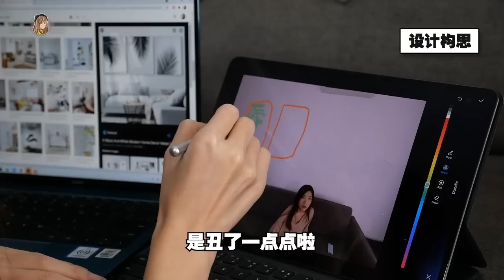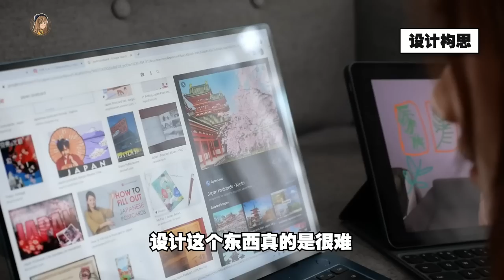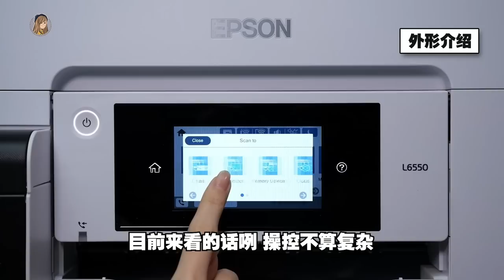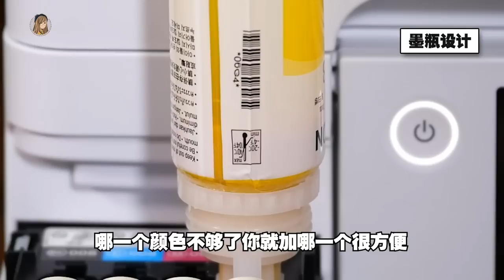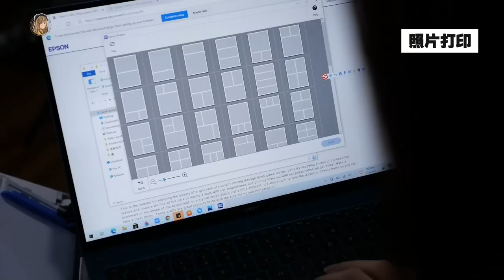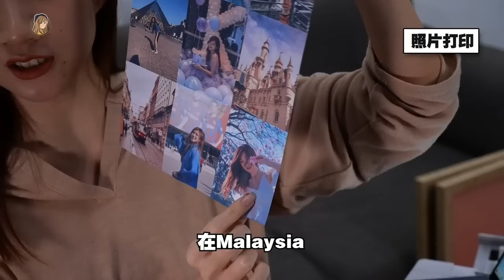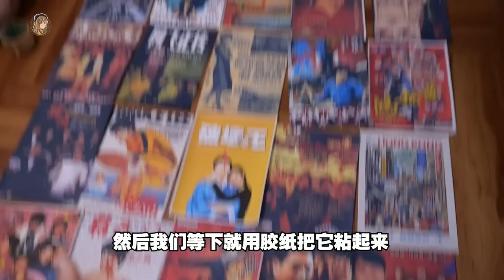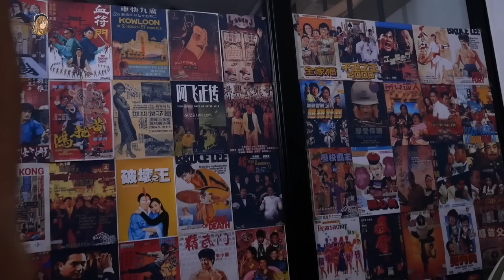我 用 一 台 Printer 改 造 了 客 厅 。白墙变成这样了...！！满满90年代港味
最开心就是做了80/90年代的龙虎门之墙！！
哈哈哈哈 好有港味！

影片里的Printer型号为：Epson EcoTank L6550